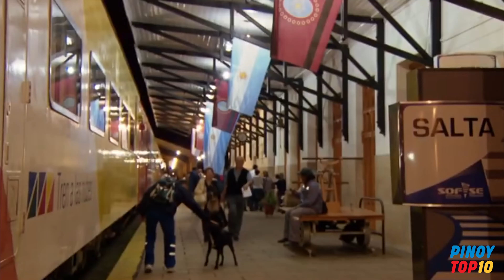Top 10 Tren na Di Mo Sasakyan - Pinoy Top 10 | Grabe!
Nakasakay ka na ba sa LRT, MRT, o iba pang tren? Mahalagang bahagi ng transportasyon ang mga tren, at pinapadali nila ang paglalakbay natin.

Pero paano kung may halong panganib yung tren? Sasakay ka pa ba? Grabe, baka di ko kayanin ang ganun.

Panoorin ang video at dagdagan ang iyong kaalaman. Tuklasan ang mga tren na dapat mo nalang sigurong iwasan.